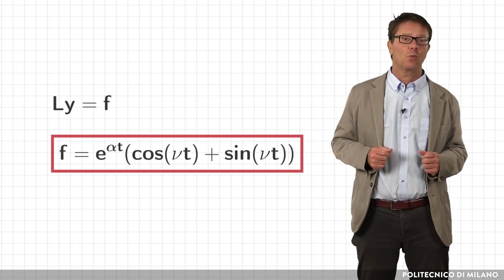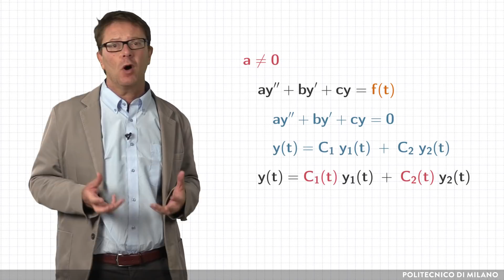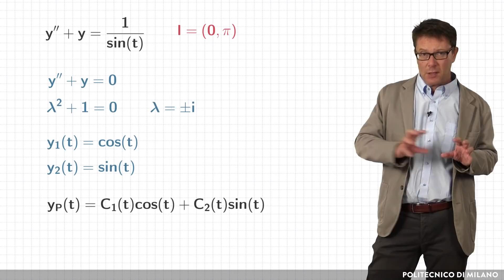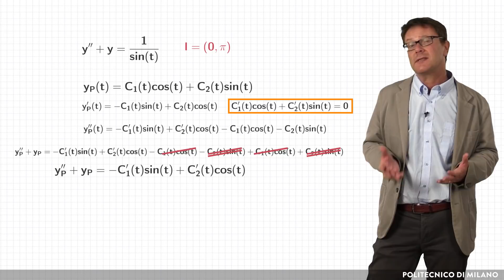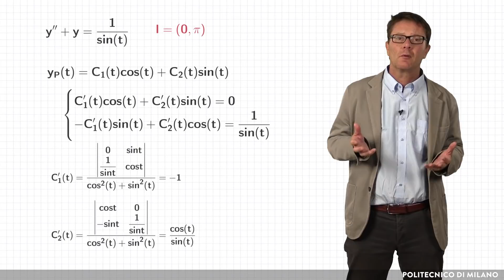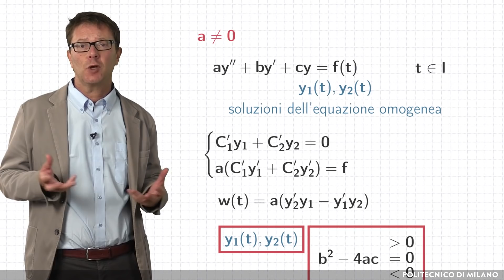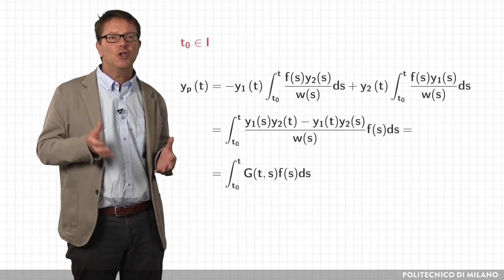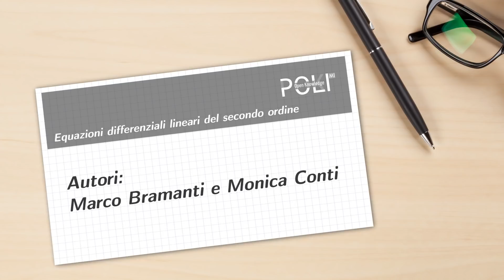Il metodo di variazione delle costanti